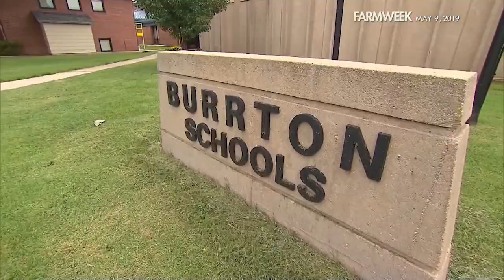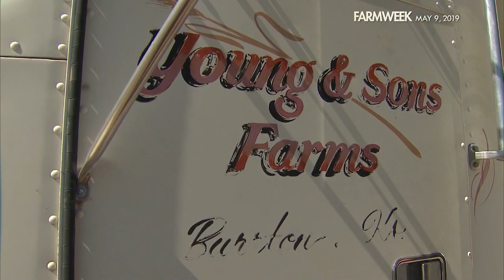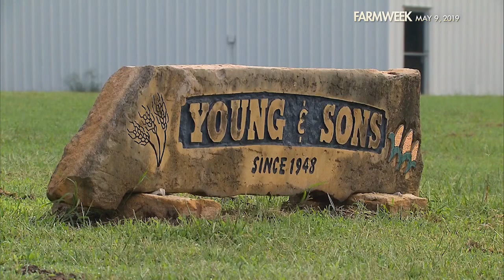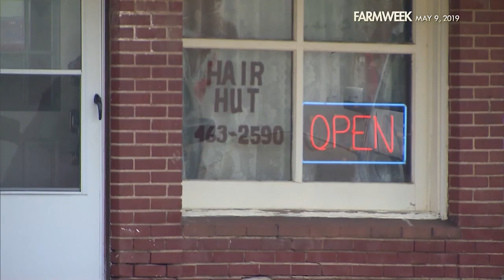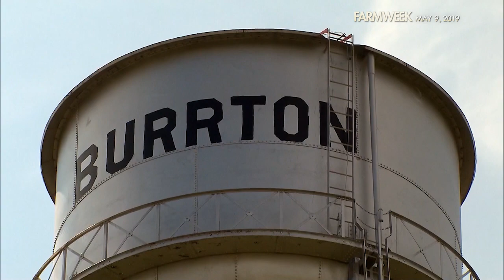Farmweek I Entire Show I May 9, 2019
In this episode of Farmweek, it's “Back to the Farm,” a three-part feature about one family's decision to move away from the big city back to their roots in the country. Who steps in to help when long-time farm owners retire? And what about the kids? They'll have to learn a whole new way of life! Meet Joni, Zach, Colby, and Lucy, a family that a year ago said, "Goodbye city, hello farm life!"